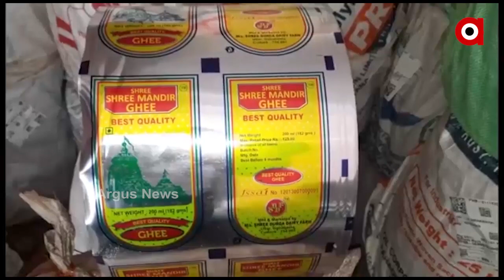ନକଲି ଖାଦ୍ୟ ସାମଗ୍ରୀକୁ ନେଇ ସନ୍ଦେହରେ ଗ୍ରାହକ ଓ ବ୍ୟବସାୟୀ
ଲଗାତାର ଭାବେ ନକଲି ଖାଦ୍ୟ ସାମଗ୍ରୀ ଜବତ ପରେ ଚିନ୍ତାରେ କଟକର ଗ୍ରାହକ ଓ ବ୍ୟବସାୟୀ । ଅସଲି ନକଲିକୁ ନେଇ ସୃଷ୍ଟି ହେଉଛି ଦ୍ବନ୍ଦ । ମାଳଗୋଦାମ ଅଞ୍ଚଳରେ ନକଲି ଖାଦ୍ୟ ସାମଗ୍ରୀ ସମ୍ପୂର୍ଣ୍ଣ ବନ୍ଦ କରିବାକୁ ନେଇ ଆଗକୁ ଆସିଲା କଟକ ଚ୍ୟାମ୍ବର ଅଫ କମର୍ସ